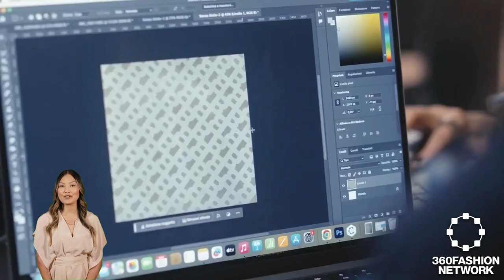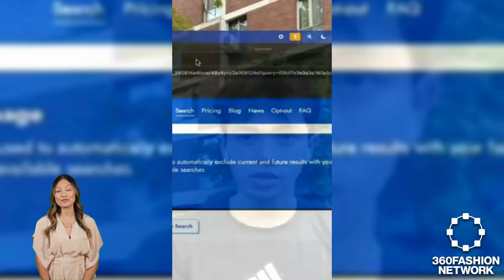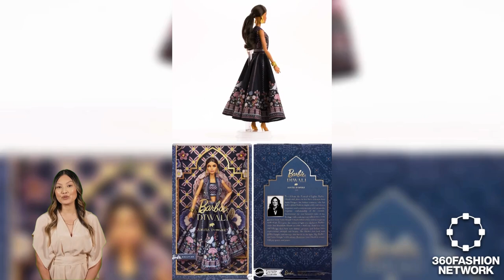Bershka x FFFACE Wearable Art, Digital Couture with Hugo Boss, Meta's AI Movie Tool & Innovativation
Explore the fusion of tech with fashion in Bershka's AR collection, Adobe x Hugo Boss's digital design workshop, Meta's AI-powered videos, and more groundbreaking tech influences.

Be informed and be prepared to impress at your next conference or meet-up.

You can learn more about 360Fashion Network Network was founded by Anina Net, a fashion model passionate about technology.